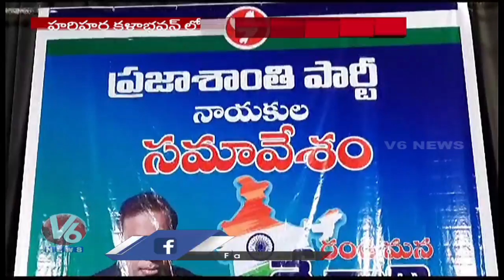Joining's In Praja Shanthi Party In The Presence Of KA Paul | Secunderabad | V6 News